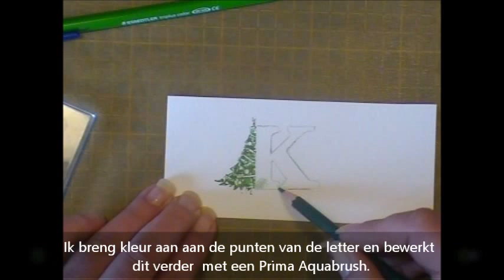Letter versiering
Producten:
Papier
- Canson 300 gram Aquarelpapier
Stiften/ Pennen / Potloden
- Staedtler Triplus pennen
- Stabilo Aquacolor potloden
Overige
- Prima Aquabrush
- Schilderstape
- Craft Sensations Cardboard letters
- Hema Kerst Stempelset